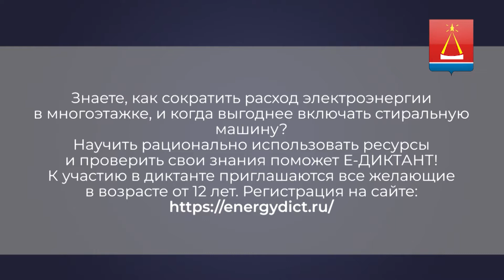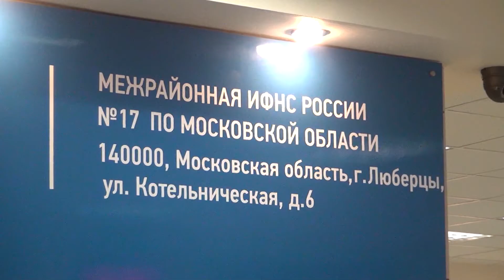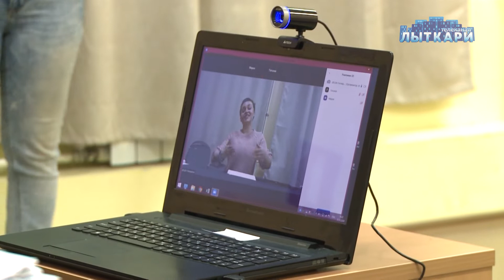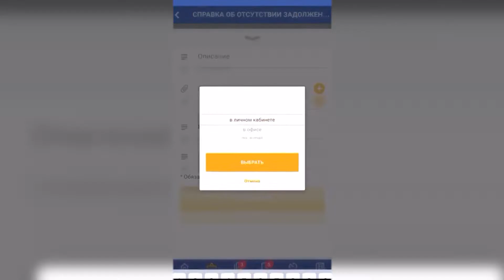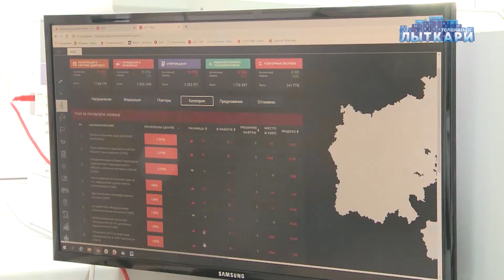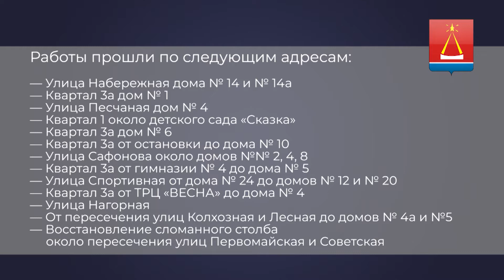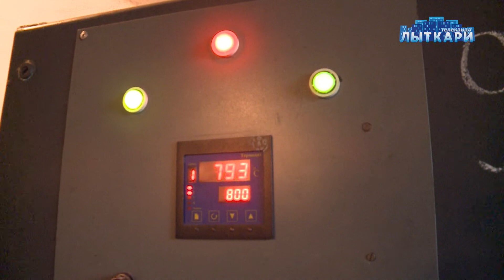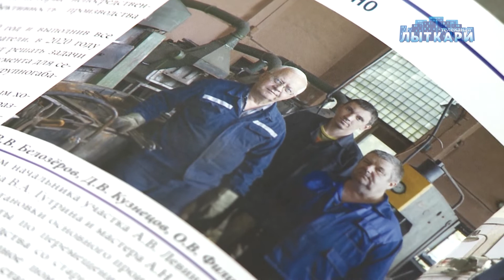Телевидение г. Лыткарино. Выпуск 28.11.2020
1. Совещание по вопросам реконструкции очистных сооружений
2. Отправка новобранцев в рамках осеннего военного призыва
3. Проверка санитарных мер в МОУ «Гимназия №1»
4. «Активное долголетие» в онлайн формате
5. Занятия педагогов Центра развития семьи «Доверие» с учащимися образовательных учреждений г.о. Лыткарино
6. Педагогический форум «Инновации в воспитании и обучении»
7. Акция «Лови гранат»
8. Праздничные мероприятия ко Дню матери
9. Работа Муниципального отделения Центра управления регионом
10. Проверка соблюдения масочного режима инспекторами ГК АПИ МО
11. Рабочий визит депутата Мособлдумы Владимира Жука
12. День участковых уполномоченных полиции
13. Отчётная конференция Федерации конного спорта Московской области
14. День работника стекольной промышленности
15. Посвящение в юнармейцы
16. Осенний зачётный концерт «ИриС»
17. Акция «Здоровье – твоё богатство» в гимназии № 4